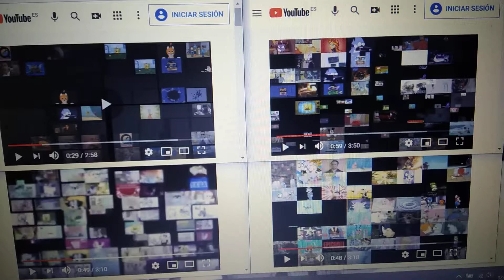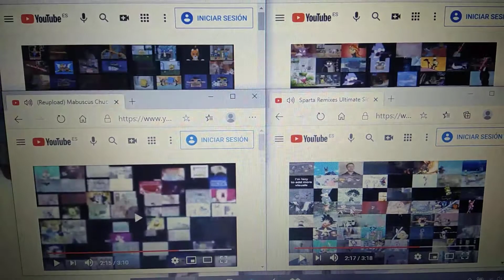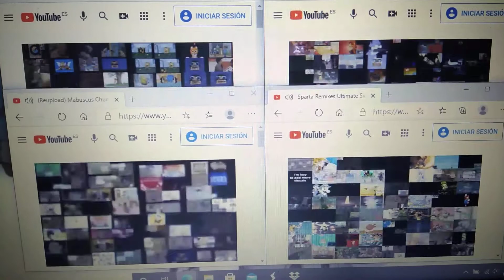(Reupload) My Sparta Super Ultimateparison 3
Reuploaded 09noahjohn